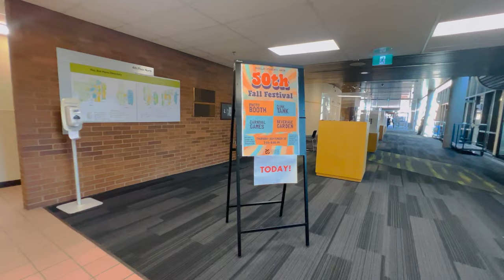DOUGLAS COLLEGE || FALL FESTIVAL || PARTY || INTERNATIONAL STUDENT || VIRK PRAMAAN